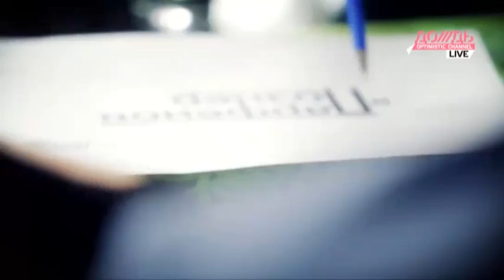Парфенов и Познер вместе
Они точно что-то задумали. Два самых известных тележурналиста России, Парфенов и Познер никогда не работали вместе, но теперь... Неужели впервые именно здесь? Смотрите сами и передайте другим.